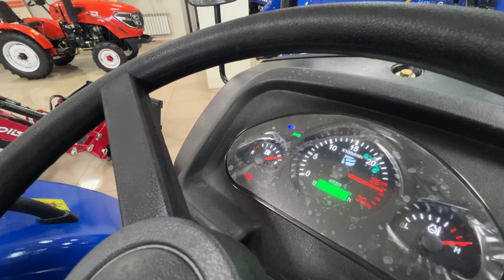Відвантажили МІНІТРАКТОР ДОНГФЕНГ 244 ЛЮКС в ТЕРНОПІЛЬСЬКУ область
Купити трактор ДОНГФЕНГ 244 ЛЮКС - 7500 у.о
БЕЗКОШТОВНА ДОСТАВКА
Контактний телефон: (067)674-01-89